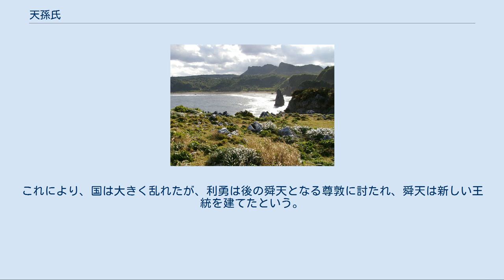天孫氏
天孫氏（てんそんし）は、琉球最初の王統とされる氏族で、天孫氏王統とも呼ばれる。
 阿摩美久が最初に創ったとされる安須森（画像右上）、沖縄県国頭郡国頭村の辺戸岬にて。
 天孫氏は琉球最初の王統とされるが、王の起源を説くための神話時代における王統で、伝承上でも実在しない。
 天孫氏に関する記述は、『中山世鑑』（1650年）に古くからみえる。
『中山世鑑』では、琉球開闢の際に、天の城に住む天帝が阿摩美久（アマミク、アマミキヨ）に、神々が暮らせる「島」を創るよう命じた。
この「島」というのは、地形的な意味での島ではなく、集落と御嶽ではないかと思われる。
まず最初に、国頭村辺戸に安須森（アスムイ、アシムイ）を、次に今帰仁村のカナヒヤブ、斎場御嶽などを創った。
しかし、数万年経過したものの、人々は未だ居らず、このままでは神の霊威を顕わすことができないので、天帝は自分の子供である男女を地上に降ろした。
その後、二人は三男二女をもうけ、それぞれ長男は国王、次男は按司、三男は百姓、長女は君々（上級神女）、次女はノロの始まりとされる。
長男は「天孫氏」と名乗り、国の主として統治したという。
『中山世譜』（1725年）には、地上に降り立った男女の子孫から「天帝子」が誕生し、その長男が「天孫氏」であるとし、さらに後世の言い伝えでは、天帝子、天太子、天孫氏という順で称している。
また1875年の『聞得大君御殿並御城御規式之御次第』には、「天タイシ」と「天テイシ」の子供の一人が天孫氏の開祖になったとあり、「天タイシ」は天帝子の呉音読みで、「天テイシ」とは別の神であると思われる。
 『中山世譜』によると、天孫氏の統治は、乙丑に始まり、丙午の年になるまでの間、およそ1万7802年、25代にわたって続いたという。
平均すると、一代あたり約712年間を統治したことになる。
期間を表している干支と年数に関して、多くの研究者は全く触れないか、もしくは荒唐無稽であるとしている。
しかし、東恩納寛惇によれば、始まりの乙丑の年は、「流求」の名が歴史的に現れた大業元年（605年）と同じであるため、これから取り入れたと考え、また、滅亡した丙午の年は舜天が即位した1187年（淳煕14年）の前年にあたるとし、すなわち1186年（淳煕13年）を天孫氏が滅亡した年としたのではないかと述べている。
 『中山世譜』によれば、天孫氏は人民に食事、住居、農業、塩や酢の製法を教え、また彼らは、沖縄を「国頭（くにがみ）」・「中頭（なかがみ）」・「島尻（しまじり）」に区分、さらに、間切や按司を設置したと記している。
そして、中山にはじめて城都を建築し、これを「首里（しゅり）」としたという。
しかし、首里城の築城時期の詳細は不明で、察度もしくは第一尚氏の尚巴志王代の説があるが、首里城正殿で行われた発掘調査では、それ以前の14世紀前半から中頃までには築かれていたと考えられる。
 天孫氏は25代続いたといわれているが、各代の姓名は不伝である。
高良倉吉は、その理由について、「天帝」という神様の子孫とするなど神話的に語られていることに関係し、実在しない王統をあたかも存在していたかのように史記に記したために、王の名前を明示しえなかったと述べている。
また『中山世譜』で、前述のように天孫氏の事績を説明した後に、「遥かに古い時代で、また記録を知らない時代でもあり、さらに度重なる動乱も起きていたので、天孫氏25代の王の姓名は全くもって不明」とし、これに対し、高良は「たいへん苦しいコメント」と述べた。
 『中山世譜』には、天孫氏は王位を継承して政治を行っていたが、その後、徳が衰え、政（まつりごと）が廃止され、按司の多くは背いてしまったとある。
天孫氏25代の時、臣下の利勇に殺害され、王位を奪われたという。
『中山世鑑』によれば、毒を盛った酒を薬と偽って献上し飲ませたところ、吐血して亡くなったという。
これにより、国は大きく乱れたが、利勇は後の舜天となる尊敦に討たれ、舜天は新しい王統を建てたという。
 （『古琉球三山由来記集』より）